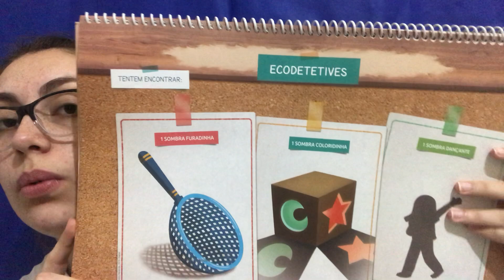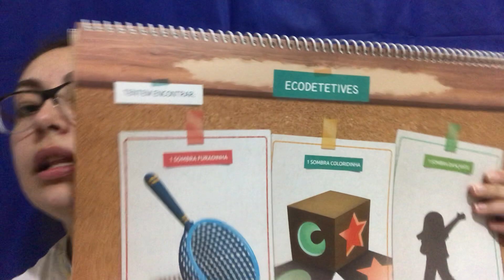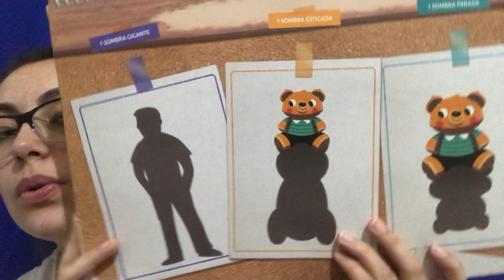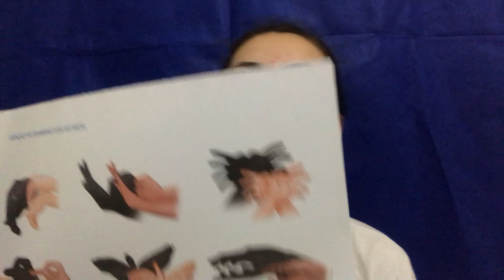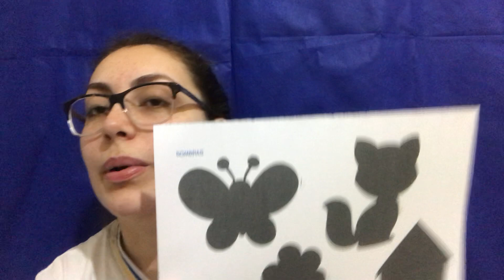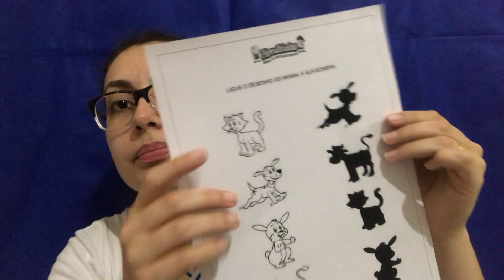86a. Aula Prô Milena Maternal I - 24/09